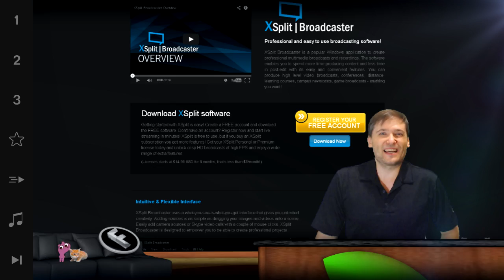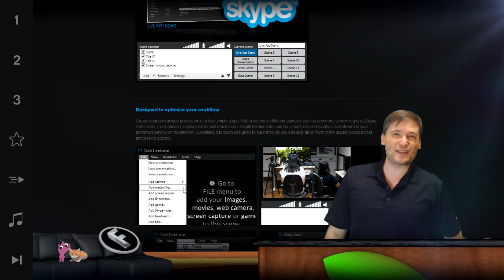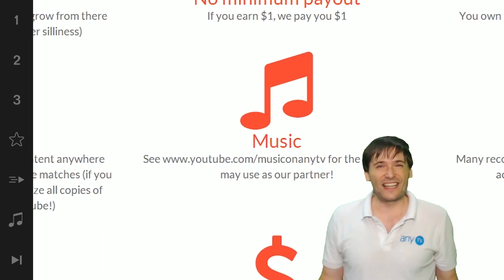★ New XSplit V2 features!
Get XSplit V2 free or XSplit V2 premium!

▼ Freedom!

▼ Network

▼ XSplit

▼ Music